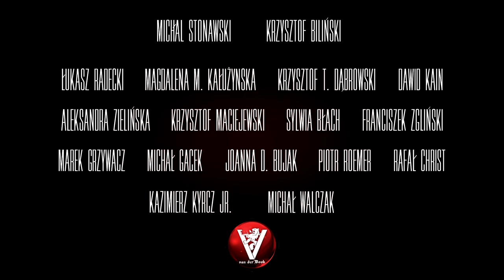Mapa Cieni - nawiedzone miejsca, reportaże i opowiadania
Hej! Po latach wydajemy książkę związaną z tymi nawiedzonymi miejscami w Krakowie i okolicach. Potrzebujemy Waszego wsparcia!